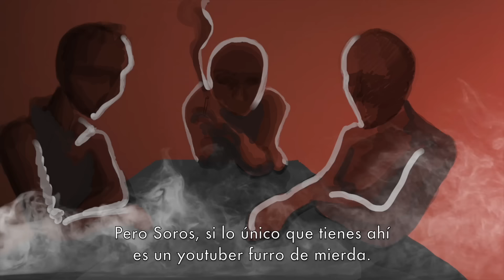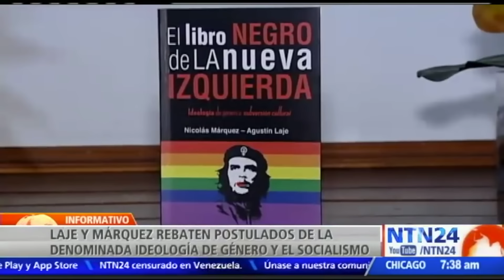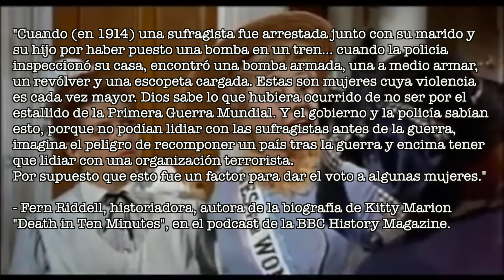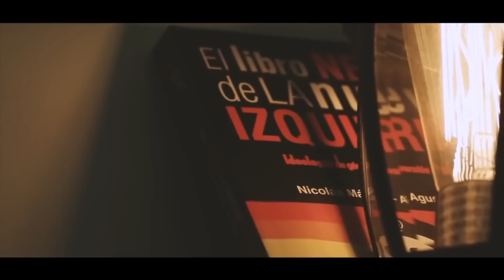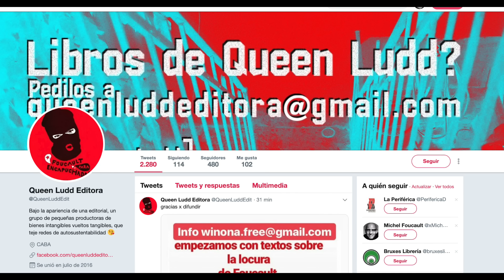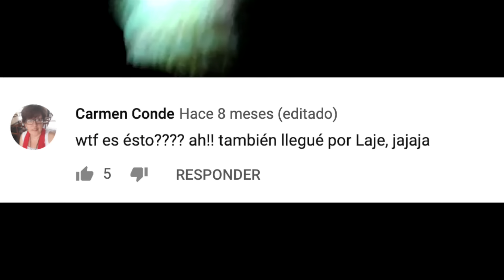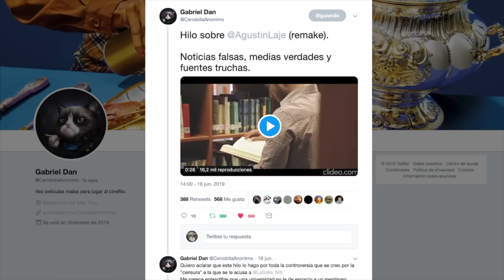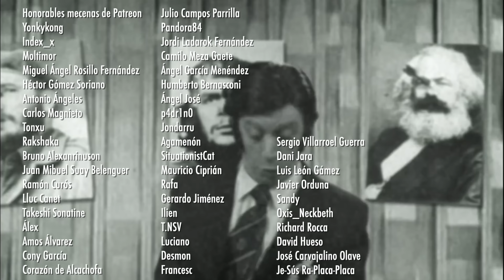Ovejas Eléctricas - Análisis de "El libro negro de la nueva izquierda" (parte 1)